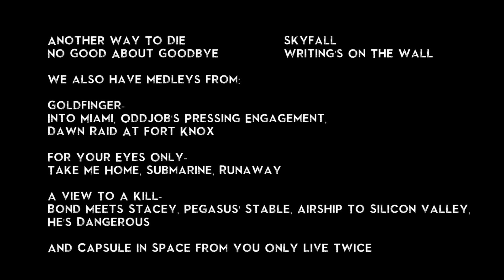Another Way To Die (Cover) by James Bond Tribute Band & Concert Q The Music Show